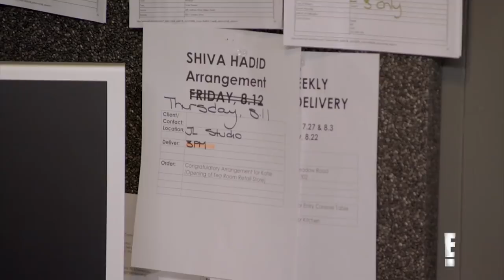Why Is Mohamed Hadid Hesitant About Marriage? | Second Wives Club | E!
Shiva Safai reveals her concerns about her pending nuptials with Mohamed. Will marriage change their relationship? Watch on "Second Wives Club".

About Second Wives Club:
“Second Wives Club”  follows six women who are married or engaged to wealthy, powerful men. Shiva Safai, Katie Cazorla, Veronika Obeng, Shawna Craig, Tania Mehra and Morisa Surrey may indulge in mermaid pool parties, live in multi-million dollar homes and have luxury cars with champagne refrigerators, but that doesn’t mean they don’t have to navigate the complications that come with having stepchildren, managing their own careers, and being a second, third, fourth or even fifth wife.